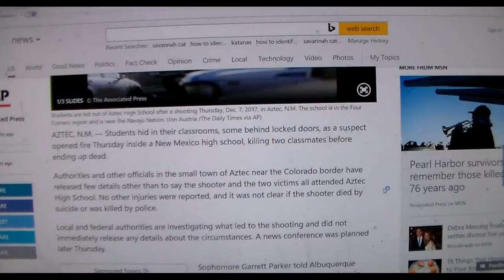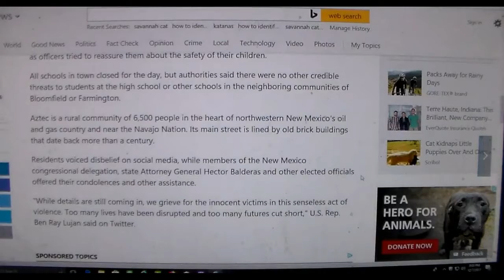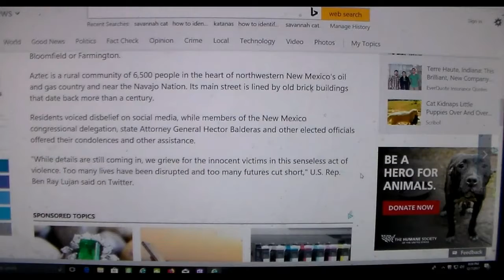Aztec New Mexico school shooting Students hiding in classroom according to Associated Press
Sorry it is a little shaky, I am old. Aztec New Mexico school shooting Students hiding in classroom according to Associated Press. At least three dead. Two students and the gunman.